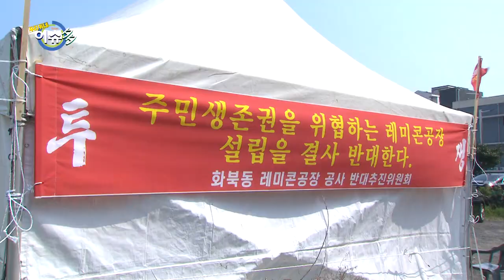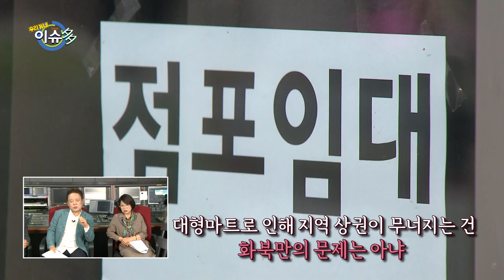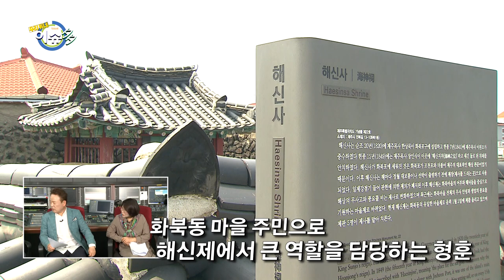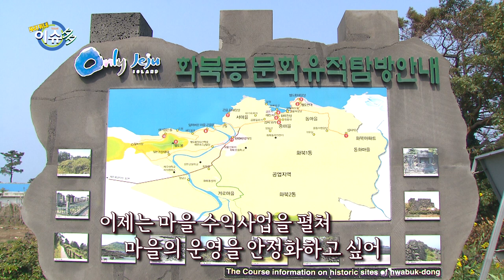[우리동네 이슈多] 우리동네 화북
220415 방송

이번주 우리동네 [화북]

1. 화북 공업단지내 소음, 분진, 악취 피해 과연 해결할 수 있을까?
2. 대형마트의 등장으로 위기에 봉착한 화북종합시장. 다시 활성화되려면?
3. 지방문화재가 유독많은 화북, 제주를 대표하는 관광지가 되려면?